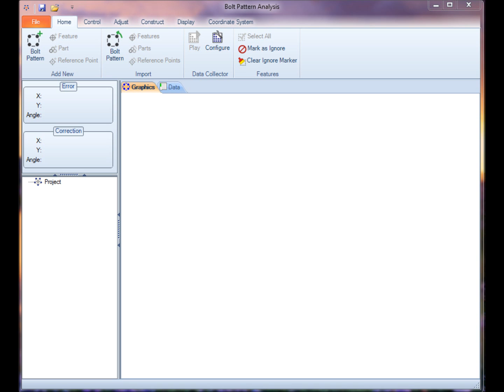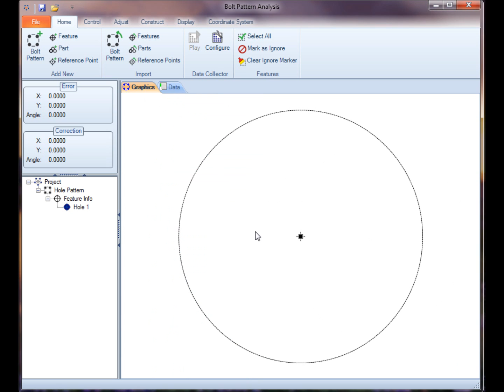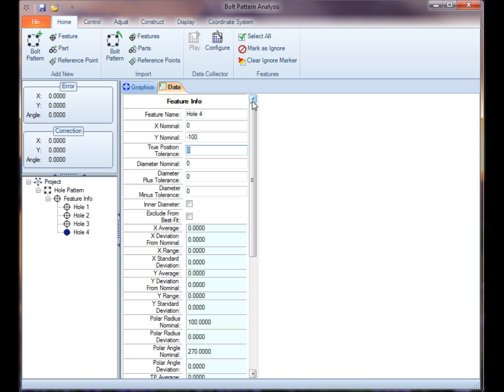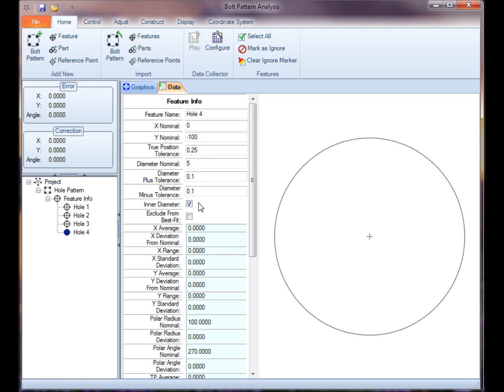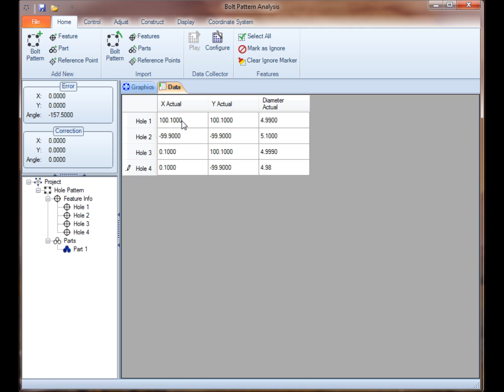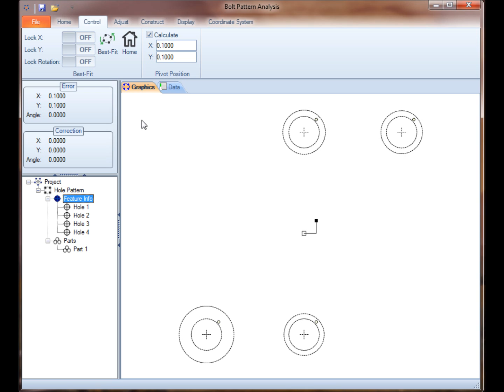Bolt Pattern Analysis - Build Project - Manually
Learn how to manually enter data to build a project using the Bolt Pattern Analysis software.  Sometimes the only part measurement information available comes from printed reports.  You can manually enter the data you need to perform an analysis.